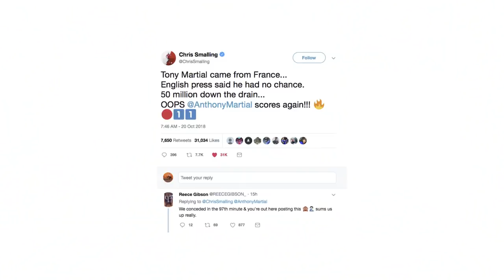Could This Season Be The Tightest Premier League Season Ever?! | Comments Below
Is this the tightest the Premier League title has ever been?! Poet and Vuj discuss this, Liverpool vs Huddersfield and much more in this week's Comments Below!

Click here to win the Juventus & Man united shirt thanks to Les Vetements de Football